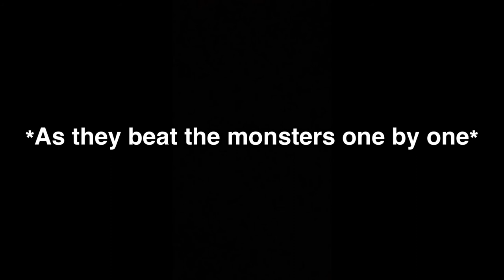Mao Mao: Mao Mao and adorabat get trapped inside of a video game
This is gonna be interesting hmmm 🤔